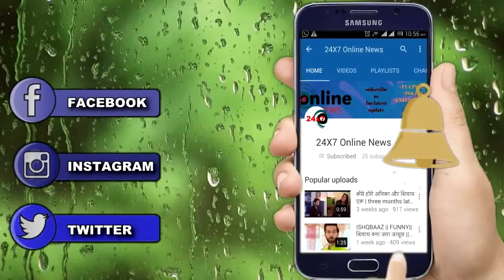KULFI KUMAR BAJEWALA || 6 महीने लीप के बाद ऐेेसे होगी, KULFI की नई कहानी की शुरूआत